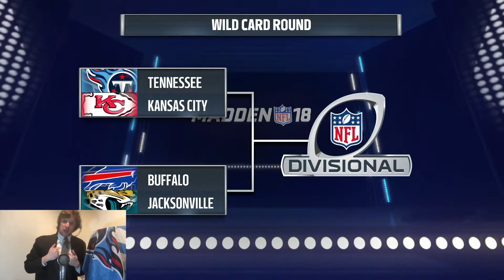TITANS VS CHIEFS | WILD CARD | MADDEN NFL 18 SIMULATION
MADDEN NFL 18 SIMULATES THE

NFL WILD CARD GAME BETWEEN THE

TITANS AND CHIEFS